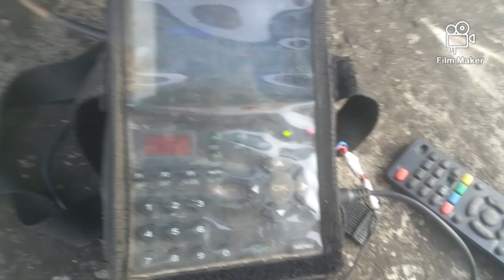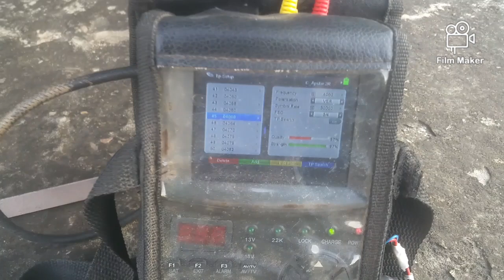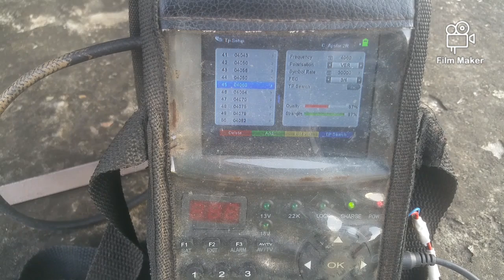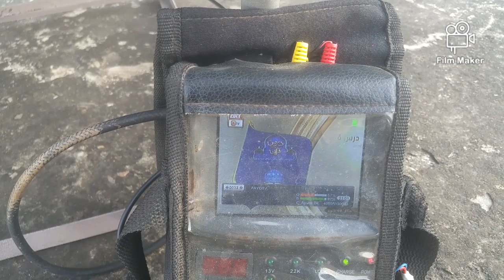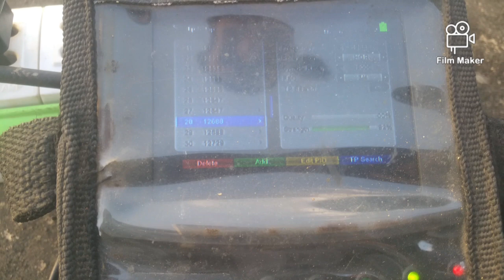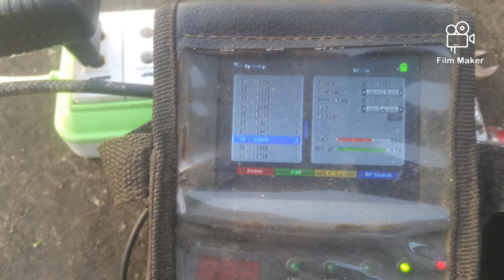76.05E ARY, Bool Entertainment ,Metror And much more Chanel